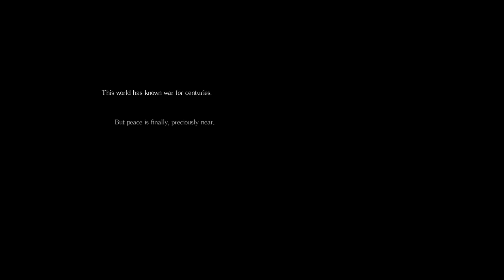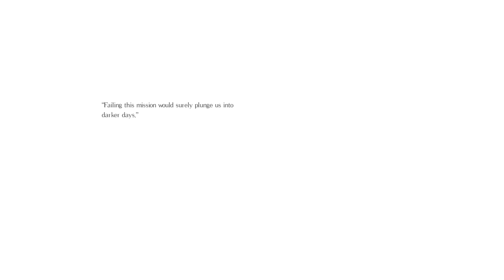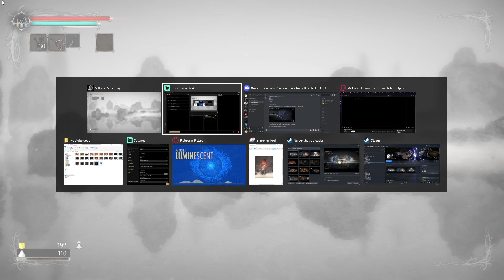Salt & Sanctuary resalted 2.0 no armor Dex run ep.1 The beginning of this bad idea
so the short of it is i do a run of salt and sanctuary with no armor using dex weapons im going to mostly stick to whips, crossbow,pistols and swords there might be other weapons that creep in but this is more of me just being bored and doing a kind of run to have fun with.

also im using the resalted 2.0 mod.